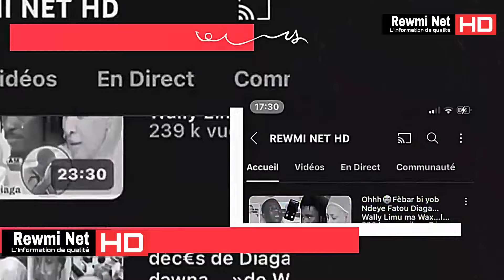Analyse Combat Sa Thies Eumeu Sène par lac qui est actuellement favori...des deux lutteurs